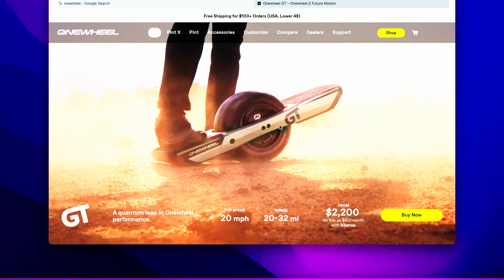DO ADULTS KNOW HOW TO MAKE FRIENDS? | Lunch with the Cool Kids Eps. 2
On this show we have lunch and talk with creative people and great leaders and just interesting people. While they feed their faces, we steal their sauce!! Hopefully we give you some great principals and life lessons along the way!